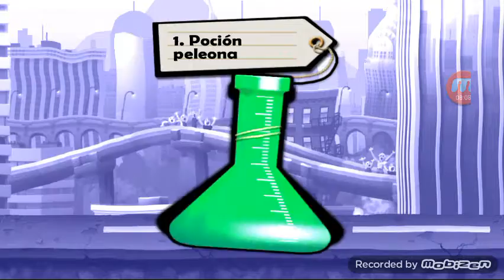Zombie Tsunami #1| TITO RST7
Comenten mas juegos de movil